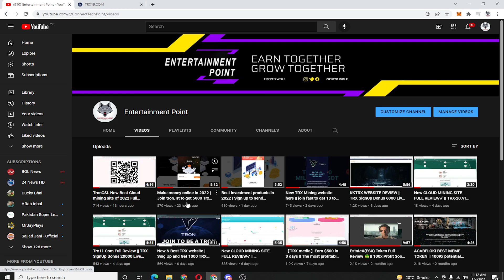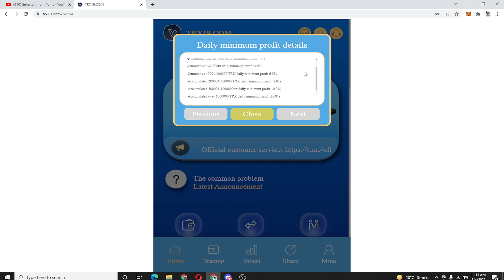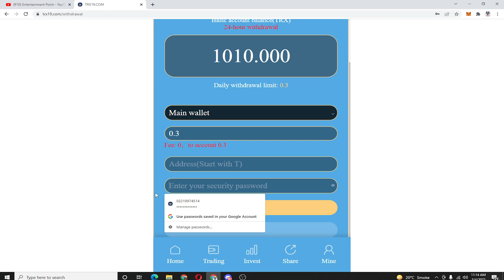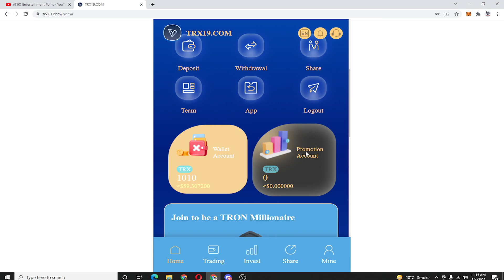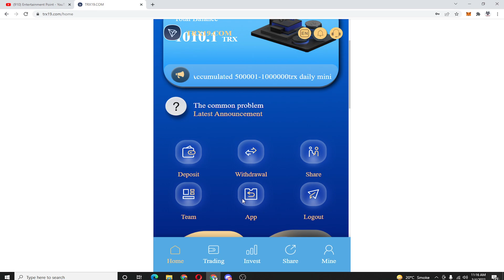TRX19 CloudMiningSite in 2022 | Signup & get1000Trx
Best Tron (TRX) cloud mining website | TRX Mining Today | TRX Mining Site | TRX Mining | Tron Mining

Interrupter 19 Com currently has more than 10 self built cooperative mines around the world and has a leading one-stop blockchain computing ecosystem. In December 2021, wave field miners earned nearly $3 billion. It is a professional mining integrity company.

 The platform registration will arrive immediately 1000trx.

🔹Minimum funds: 5Trx daily minimum profit of 4.0%

         -Accumulated 5-40000TRX daily minimum profit of 4.0%

         - Cumulative 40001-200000 TRX daily minimum profit of 6.0%

         -Accumulated 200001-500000TRX daily minimum profit of 8.0%

         -Accumulated 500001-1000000TRX daily minimum profit 10.0%

         - Accumulated more than 1000000 TRX daily minimum profit 15.0%

The higher the deposit amount, the higher the return interest and the long-term stable income.
Contect me